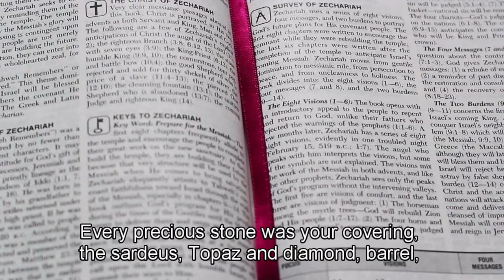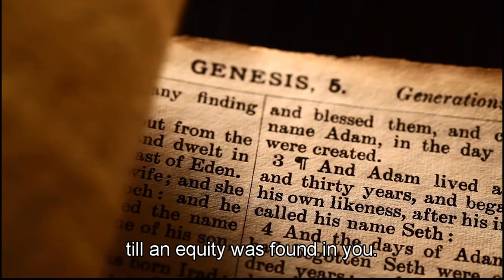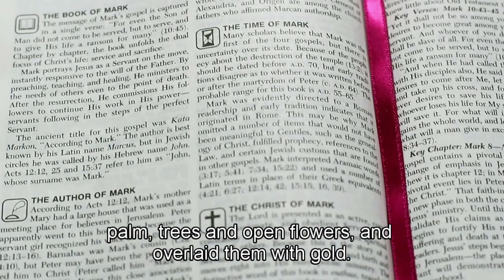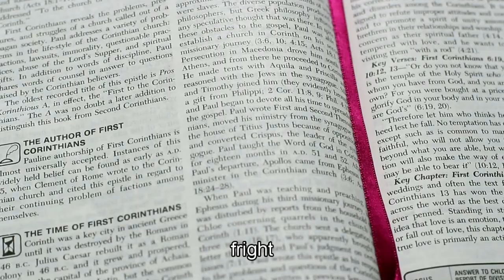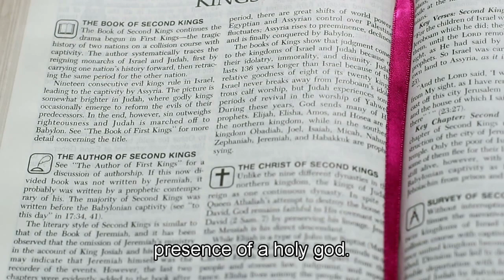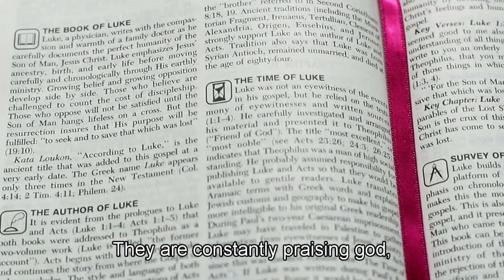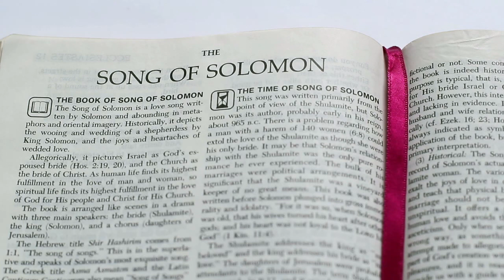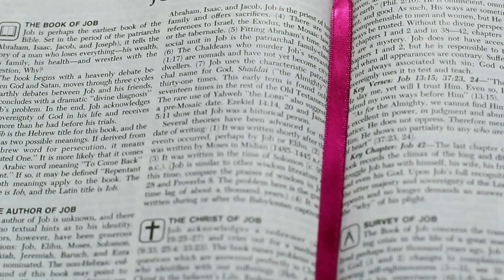Angels and Cherubim Biblical Stories Explained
🌟👼✨ Embark on a celestial journey through biblical narratives on YouTube as we unravel the mysteries surrounding angels and cherubim. Join us in exploring the profound stories that illuminate the roles, appearances, and significance of these heavenly beings in the tapestry of divine revelation. ✨👼🌟

1. Guardians of Eden:
Delve into the early chapters of Genesis as we explore the role of cherubim as guardians of the Garden of Eden. Uncover the symbolic and spiritual dimensions of these celestial beings and their connection to the sacred space created by God.

2. Angelic Messengers:
Witness the various accounts in the Bible where angels serve as messengers of God. From the annunciation to the shepherds to the encounters with biblical figures, discover the pivotal roles angels play in delivering divine messages and guidance.

3. Cherubim in the Tabernacle:
Step into the sacred space of the Tabernacle and later the Temple as we examine the depictions of cherubim. Explore the intricate details of their representation in the holy places, reflecting the divine presence and protection.

4. Angels in the Apocalypse:
Unveil the celestial visions of angels in the Book of Revelation. Journey through the apocalyptic imagery that reveals the involvement of angels in cosmic events, judgment, and the ultimate triumph of good over evil.

As we conclude this exploration on YouTube, may the revelations about angels and cherubim deepen your appreciation for the supernatural realm. Until our next exploration, may you be surrounded by the awe-inspiring presence of heavenly hosts. 🌟👼✨
Check out the latest products: